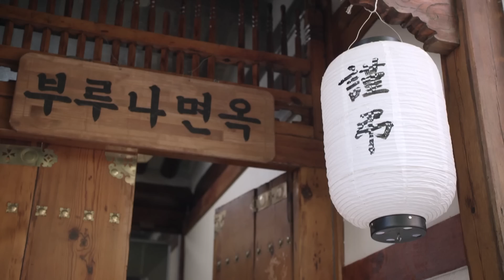(1Click Scene) How can you suddenly up and leave me? (Brilliant Heritage) | KBS WORLD TV 201016